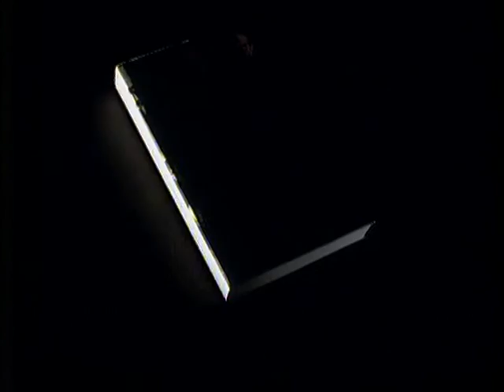Alfaguara - Ardor guerrero - Fin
Anuncio emitido en el año 1996